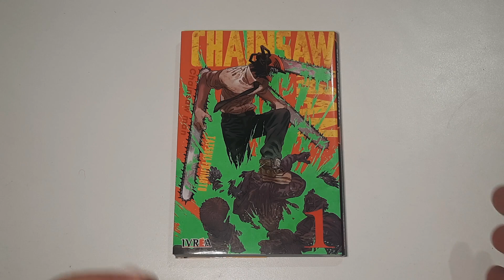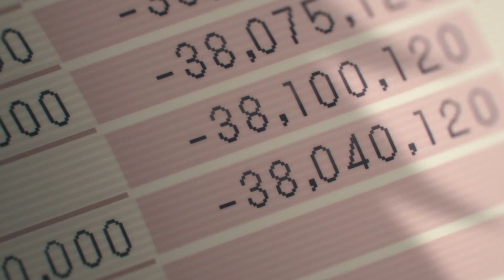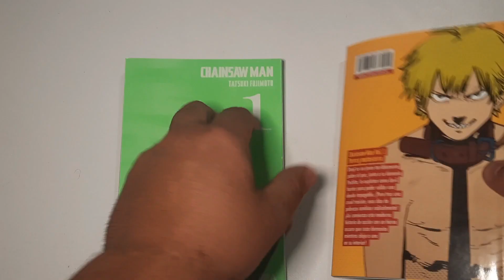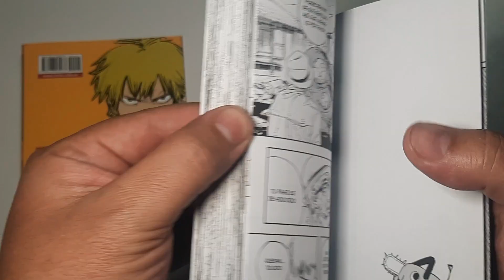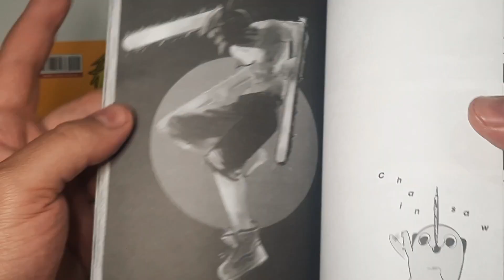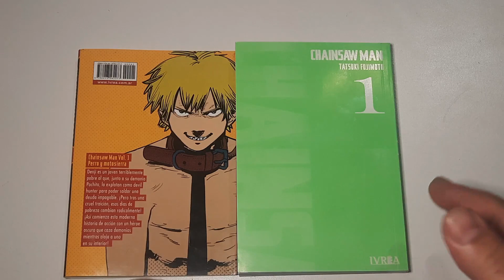CHAINSAW MAN - OPINION - EL ANIME DEL AÑO?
Muy buenas a todos gente y aqui les traigo un video acerca de mi Opinion de este anime que es uno de los mas esperados del año, Chainsaw Man , espero les guste y nos vemos en el proximo video!